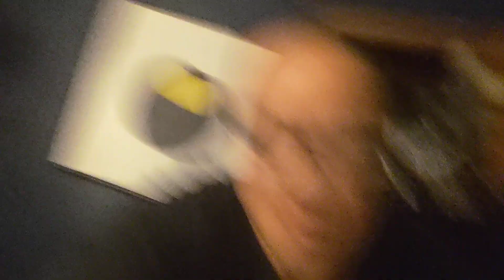The Urine Challenge #10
If I roll a 6 on the Di...I drink my glass of pee!